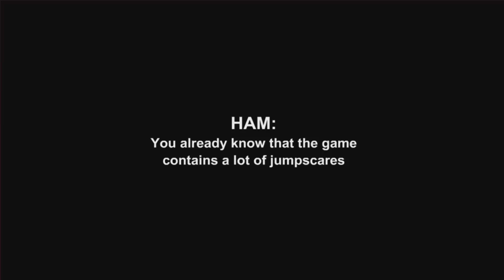Nuevas filtraciones de one night at flumpty's 4 fanmade(leer descripción)credits jempangaming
me doy cuenta de que cada vez que subo filtraciones de onaf 4 siempre mucha gente lo ve y sigue creciendo así que eso está muy bien quiero que continuemos así con este video muchas por leer:)